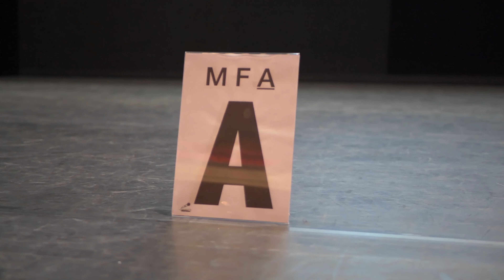Basketball & Beatball spectaculaire show, in het Luxor theater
BEATBALL is de sensationele en interactieve openingsact voor elk event. Basketbal en human beatbox word gecombineerd met een loopstation om zo de perfecte opening show te geven en interactie met het publiek op te zoeken.

In deze video mochten Galdino Haimé & Andre Accord alle internationale eerste jaars studenten van de Rotterdam businessschool in het Luxor Theater meenemen in hun wereld.